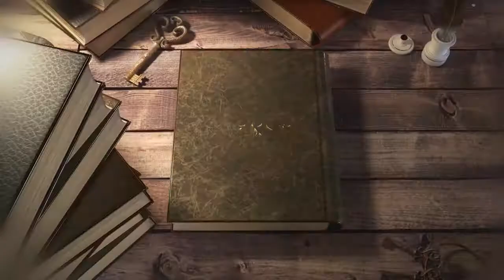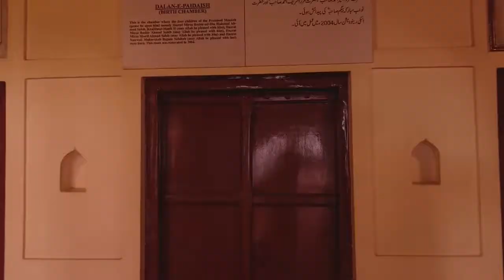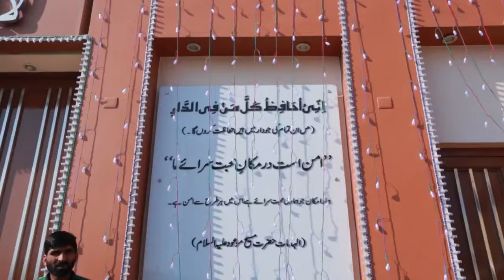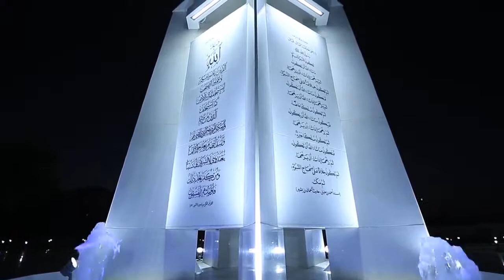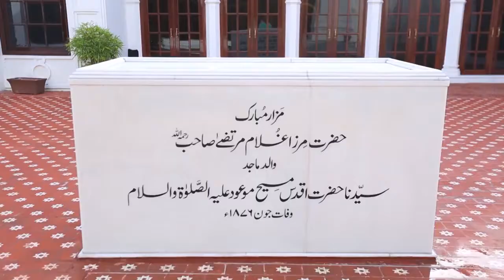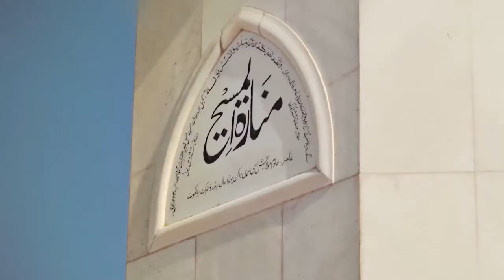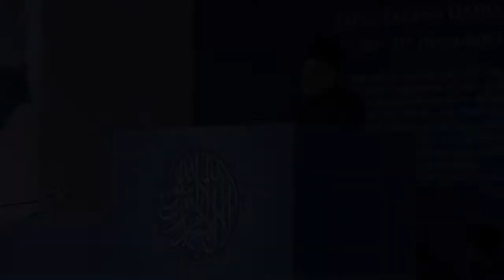Jalsa Salana Qadian 2017 - Documentary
Jalsa Salana Qadian 2017 was held on 29th, 30th & 31st December 2017 in Qadian, Punjab (India). This was 123nd Jalsa Salana Qadian with 126th year of JalsaQadian.